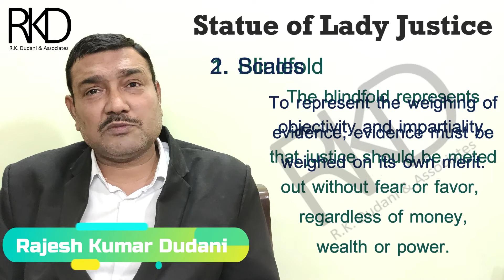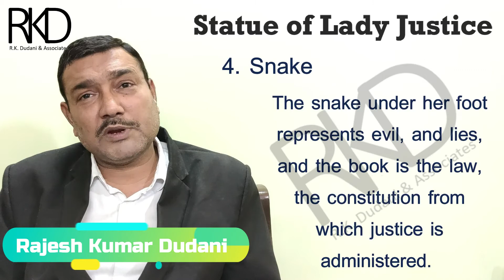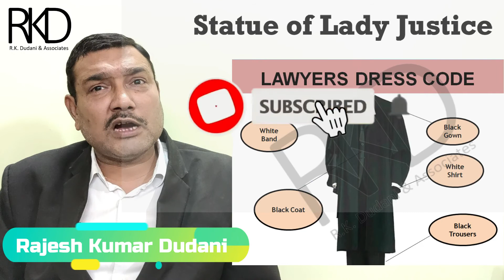जानिये इन्साफ की देवी के बारे में || By Advocate Rajesh Kumar Dudani